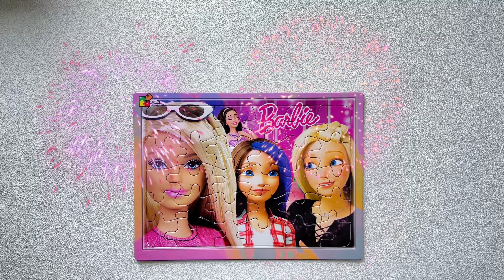Barbie yang cantik bersama tiga teman mengobrol santai di pesta | Puzzle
Selamat datang di saluran YouTube kami, tempat kami membantu anak-anak menemukan keseruan teka-teki jigsaw!

Video kami menampilkan berbagai teka-teki jigsaw sesuai usia untuk anak-anak, dengan tema mulai dari hewan dan alam hingga karakter dan hobi favorit. Kami juga berbagi tips dan teknik menyusun teka-teki, serta tantangan dan aktivitas teka-teki yang menyenangkan untuk membuat anak-anak tetap terhibur dan terlibat.

Apakah anak Anda adalah penggemar teka-teki pemula atau hanya mencari kegiatan yang menyenangkan dan mendidik, saluran kami memiliki sesuatu untuk setiap pecinta teka-teki muda. ☺️😊